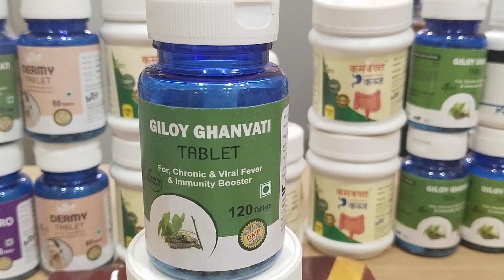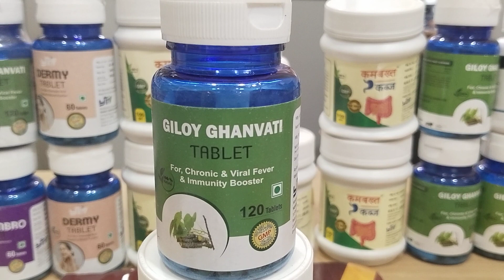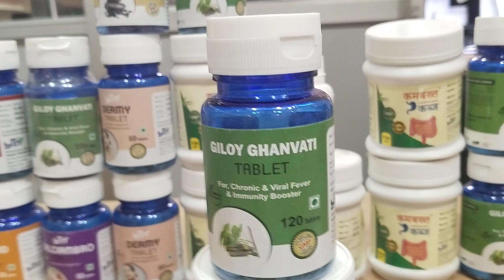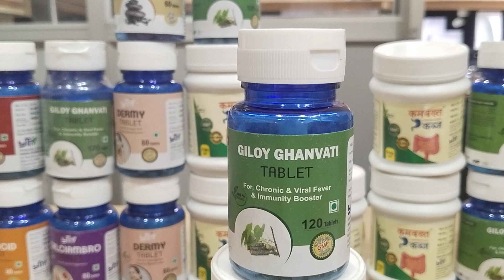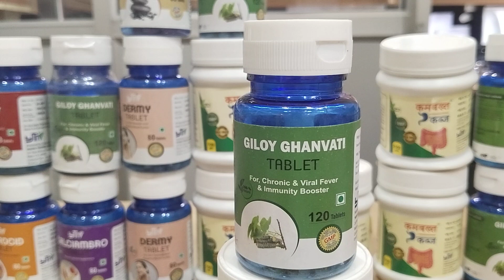Ytm Giloy |Rakesh Aneja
Welcome to my you tube channel Aap sabhi ka swagat hai .

Join Ytm Ayurveda choose any package

Rs 2500/-  Mrp Rs 4000/-

Rs 5000/- Mrp Rs 5000/-

Rs 10000/- Mrp Rs 10,000/-

Rs 51000/- Mrp Rs 1 lac

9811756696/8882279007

Rakesh Aneja

Address - 1794/52,First Floor,Naiwala,Karol Bagh,New Delhi 110005

Address - R7- 104, 65th Avenue,Golf Course Extension Road, Gurgoan Haryana

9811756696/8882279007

Rakesh Aneja